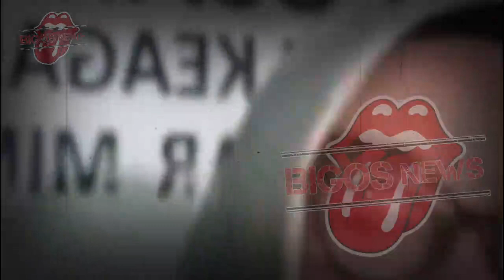BCL DAN TIKO ARYA WARDHANA MENIKAH, IBUNDA ASHRAF BERI PESAN INI-GOSIP ARTIS HARI INI